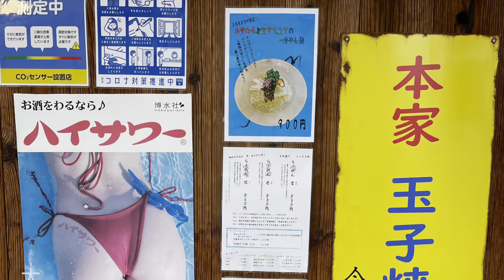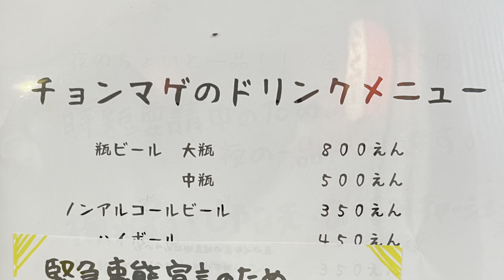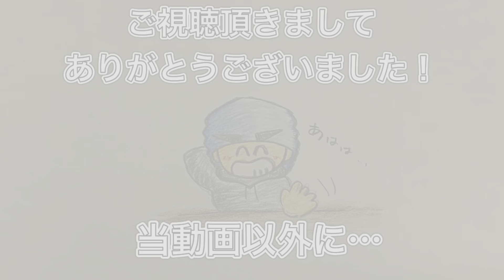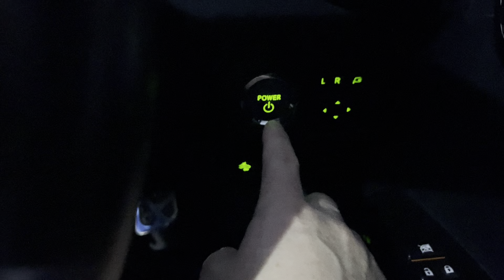🍥【ラーメン チョンマゲ 天六店(大阪府大阪市北区)】🍜らーめん 零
【ラーメン　チョンマゲ　大阪天六店(大阪府大阪市北区)】
🏠高知県に本店を構える【ラーメン　チョンマゲ】の大阪初出店として、
’２０年１２月にオープンした屋台風ラーメン居酒屋。
date:21.8.11
🍜らーめん　零　¥830
📢味玉　¥100
●スープ
《塩ベース　魚》
高知の鰹節と日高昆布からの魚介出汁を数種の塩をブレンドしたかえしで纏めている
‪●麺
《細め　ストレート》
本店から取り寄せている自家製麺
‪●トッピング‬
肉本来の味わいを活かした優しい味付けにより丁寧に旨味を引き出している
・鶏肉
しっとりとした口当たりのむね肉はしっかり目に味付けられて噛む程に旨味が広がる
・メンマ
柔らかめで繊維質を感じるシャキッと食感で優しい味付けにより仄かな甘味を帯びた旨味が溢れ出す
・味玉
ホロトロ 食感でややしっかり目に味付けされた黄身から、
甘味と塩味が染み込んだコクが広がる
《その他》
・三つ葉
●寅レポ
油の輪が綺麗に浮かんで見える透き通った黄金色のスープは、
甘みを引き立てる奥行きのあるコクと心地良いカドを立たせたかえしが、
昆布の旨味をしっかりと落とし込んだ鰹の風味と甘みを帯びた旨味が広がる魚介出汁を際立たせて、
まろやかで厚みのある油分が全体を包み込んで味わいと香りが後まで残るインパクトを醸し出しています。
麩の粒がハッキリと見える艶やかで張りのある肌と線が綺麗な麺は啜り心地の良さで風味をしっかりと運び、
スープ乗りの良さとモチッとした口溶けの良さから全粒粉の香ばしさの後に魚介の風味が重なり、
麺自体の味わいとスープの旨味が層となって厚みが加わって自然と纏まっていきます。
麺とスープの力強さをしっかりと押し出す一面と、
飲んだ〆にもピタッとハマる一面も持ち合わせた、
深みのあるかえしが全体をコントロールしている塩ラーメンを頂きましたっ！！